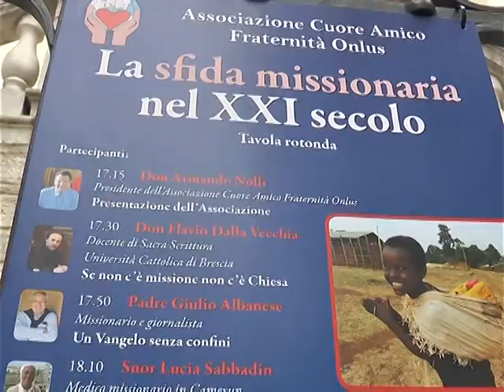Cuore Missionario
L'Associazione Cuore Amico Fraternità Onlus vi invita alla tavola rotonda moderata dalla giornalista Licia Colò che si terrà mercoledì 29 aprile alle ore 17,15 presso la Chiesa di San Giorgio, via Gasparo da Salò 7 a Brescia.
La sfida missionaria nel XXI secolo
Chiesa di San Giorgio, via Gasparo da Salò 7 - Brescia
Parcheggio riservato a fianco della chiesa dei Santi Faustino e Giovita
Modera Licia Colò
Giornalista e conduttrice televisiva
Partecipanti:
Don Armando Nolli
Presidente dell’Associazione Cuore Amico Fraternità Onlus
Presentazione dell’Associazione
Don Flavio Dalla Vecchia
Docente di Sacra Scrittura - Università Cattolica di Brescia
Se non c’è missione non c’è Chiesa
Padre Giulio Albanese
Missionario e giornalista
Un Vangelo senza confini
Suor Lucia Sabbadin
Medico missionario in Camerun
Una testimonianza da chi opera in prima linea
Avv. Michele Bonetti
Fondazione Giuseppe Tovini
Esperienze di cooperazione internazionale